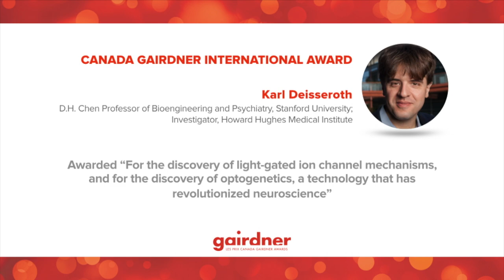Dr. Karl Deisseroth - Gairdner Gala Acceptance Speech